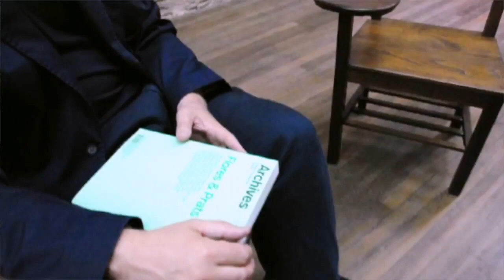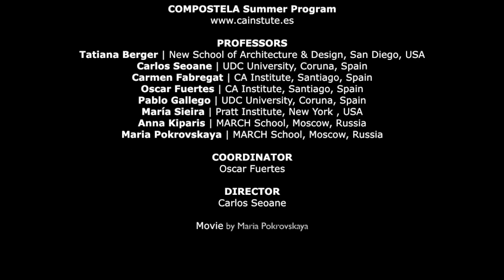COMPOSTELA Summer School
Artclever proudly presents the International Summer Architectural School in Galicia, Spain, where there is an especial maximum scholarship for students and Graduates of architectural institutions of Russia and Russian-speaking countries!